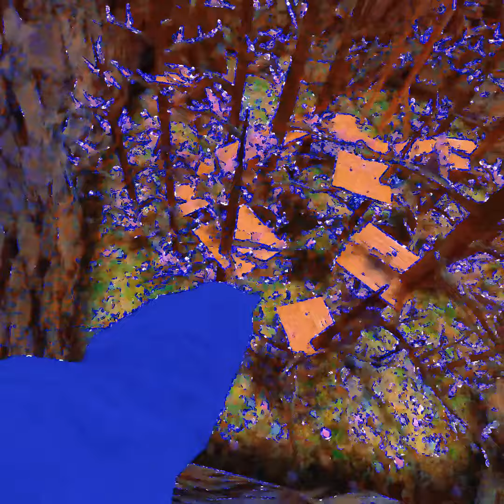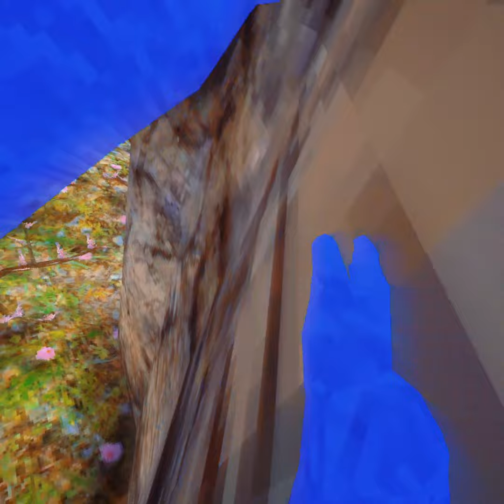HESITATION 🔥| Gorilla Tag Montage|Gorilla tag cheats